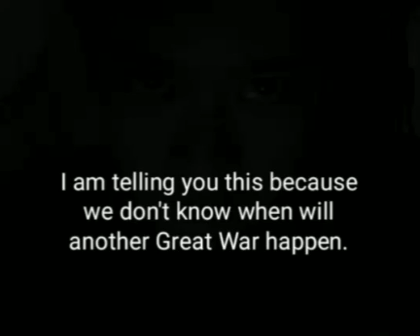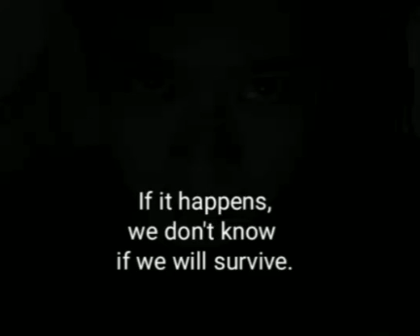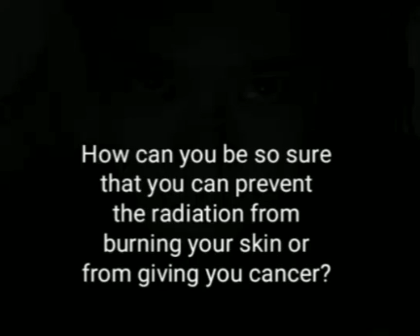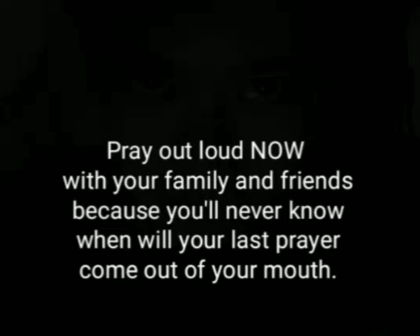. .I challenge YOU!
;) Have a look, my children. You don't know when our life will end.

I hope that my videos have informed or entertained you during these troubled times in history/during this pandemic or crisis, my comrades, my friends, my brothers and sister.

Let's pray for wisdom on how can we kick out the evil conspirators of this world, pray for more people to wake up to the truth and fight for it, and pray that we win the fight tomorrow. Shalowam! 👋🏼⚔️ Please make my videos go viral. 😊
If I succeed in making money by making videos, I'll pull you up too. 😉